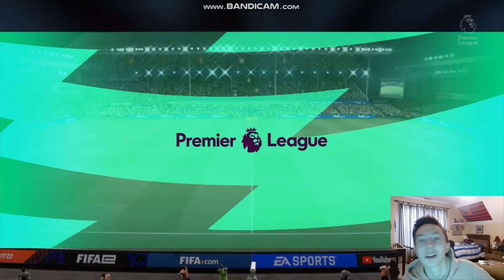FUTURE STARS TEAM 1 vs. TEAM 2... in FIFA 22!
In this FIFA 22 Career Mode Challenge episode we put the brand new Future Stars Cards in FIFA 22 Ultimate Team up against EACH OTHER!